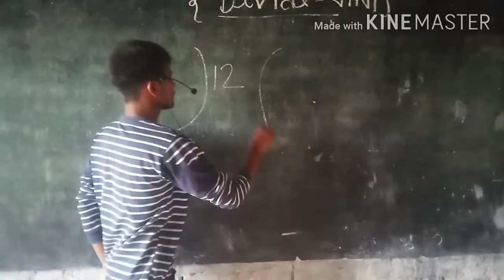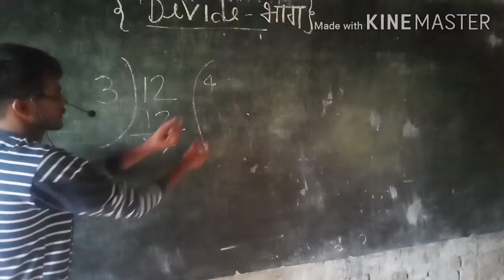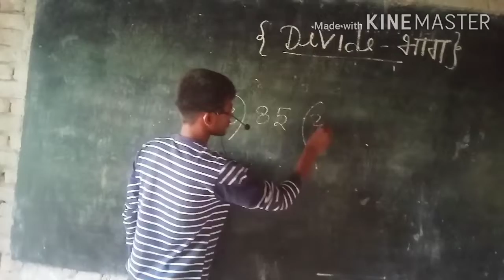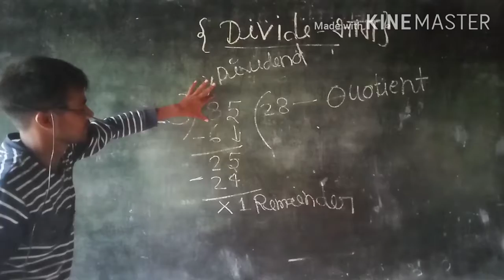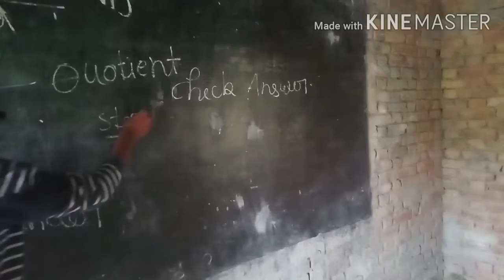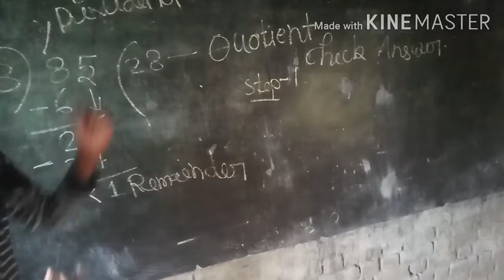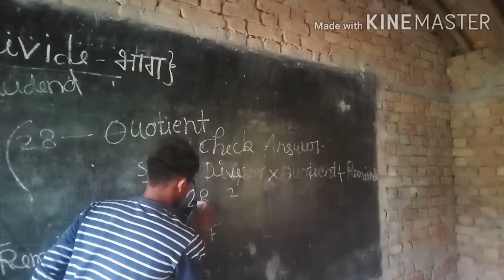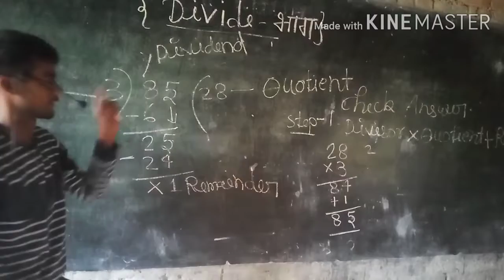Divide ➗ Sikhe easy Tareke se by, Arvind Singh YADAV Math expert..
friends Agar aapko zero level ki math sikhna Hai Kahin Se Bhi Kuchh Bhi message se related Sab chijon Ko sikhana Mein Kaun video Ko sikhana Hai video ke Madhyam se kitabon ko sikhana hai kitabon ke Madhyam se tarikh Ko sikhana Hai tricky math sikhna Ho Kuchh Bhi sikhana Ho aap Hamen comment box Mein comment Karen Apne sawalon Ko Mere WhatsApp number send Karen Aur Main Karunga